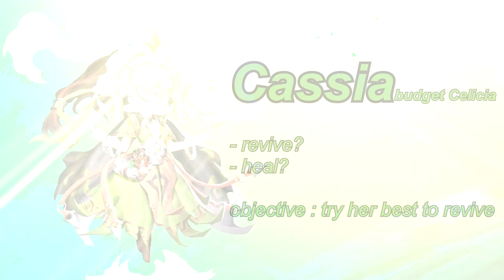[Battle Breakers] Recruiting Gabriel | Clearing 22-11 without Celicia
I finally did it! beating 22-11 and get Gabriel on my team
This video seems like it was easy for me but I've tried many time before and they were all failed

The most crucial thing that made me failed is running out of mana
,so I put a mage (Mei) in my team to provide mana to everyone which make things so much easier and I planned that she would deal a lot of damage when she died and she also come back to life very fast (but she didn't die once...)

and because I don't have Celicia, I have to find someone else for reviving dead teammates which I use Cassia (not the best but usable)

Sandor can stun lock a unit forever with his 5 turn stun on a 3 turn cooldown skill. He also consume little mana and deal a lot of damage

Serra is like one of the most useful hero in the game (she's not even a super rare hero) Her DEF buff is very thick and also heal every turn (if she's a commander)

I use Sie Lung as my other commander so he could clear all the minions and tower very efficiently (it seems his AOE could not triggered reflect defense, I'm not sure but it's a very good thing)

and Lady Sun of course...